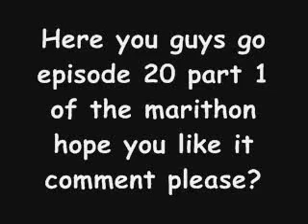For you i will | Episode 20 dont tell anyone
Heres episode 20 !! season 2 ! hope you guys like it ! and i have a question... how would you guys like it if i make a ... Secrets of love the sequel ? =) let me know what you think =D comment please
*an hour later*

Teacher- *looks at the clock* ok you guys your free to go dont let me see you in here anymore *looks at jusint* justin

Justin- *Bites his lips and leaves*

Teacher- joe see you tomorrow

Joe- you too sir *leaves*

E- *eatting lunch by herself*

joe- *sits next to her* hey baby

E- *sighs* hi

Joe- *looks at her* whats wrong ?

E- Joe i know what you did *gets up*

Joe- what do you mean ? *gets up*

E- you think i wouldnt find out ?

Joe- depends who told you ?

E- no one i found out myself

Joe- look... it wasnt my fault ok ?

E- oh so it was justins

Joe- well... *sighs* ok fine i must admit it i was the one who sent that ---

E- i mean come on starting a fight with justin is so low we may be fighting but i still miss him as a friend

Joe- *eyes widen* wait .. this is about the fight ?

E- yes.. and if you cant stand my friends then maybe we shouldn't see eachother *walks away*

Joe- what ?

E- im breaking up with you

Joe- *heart starts hurting* wait emily..

E- no im done with you joe

Joe- *stops infront of her* please dont ...

E-  i tryed to change you and you didnt change... so leave me alone

Joe- ok ok ok im sorry ok ?

E- *turns around and looks at him*

Joe- im sorry im sorry im sorry *gets on his knees* im sorry im sorry !

E- *about to turn away*

Joe- *stops her and gets up* ok fine im so so so so sorry what do i have to do for you not to leave me ?

E- to apoligize

Joe- im so so so so so sorry

E- not to me

Joe- then to who ?

E- *looks somewere else and nudges him*

Joe- *turns around*

Justin- *putting books into his bag and slams his locker and walks awaY*

Joe- *looks at emily* oh hell no

E- make friends with him or get the hell out of my life

Joe- ok

E- until you do stay the fuck away from me *walks away*

Joe- *rolls his eye in frustraition**walks the other way*

*with miley and nick*

M- *in a closest**crying and screaming*

N- STOP IT !

M- *trying to push him off*

N- i .. said *back hands her face* STOP IT !

M- *stops screaming and stays still*

N- *bites his lp and pulls out*

M- *squeezes her eyes shut*

N- *stands up and puts on his clothes* get up

M- *in pain gets up slowly*

N- *rols his eye**grabs her wrists* GET UP !

M- *moves her heaD* STOP IT !!!

N- *pushes her against the wall and leans his body on hers* you never talk to me like that

M- *swollows hard*

N- *looks at her face and moves some of her hair*

M- *moves her head away from his hand*

N- get dress

M- *looks at him*

N- NOW !

M- *starts getting dress quickly no matter how much in pain she is*

N- *just watching her*

M- *putting on her shoes*

N- and if it helps... your not the only girl i treat like this

M- * looks up at him*

N- this proves to you never date a bad boy * walks out*

M- *tears start forming**puts her head in her hands and starts crying*
hope you guys like it well im gonna go to bed night guys ! comment please ? =)